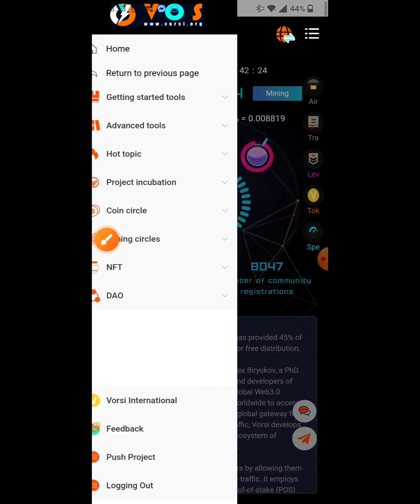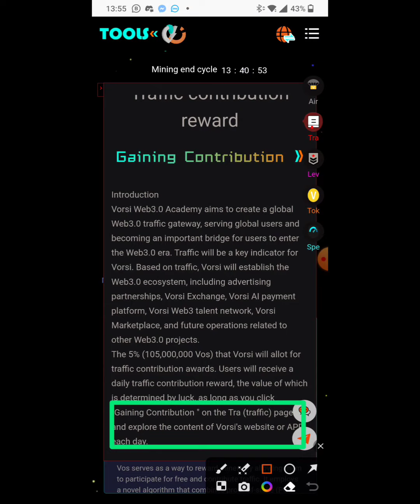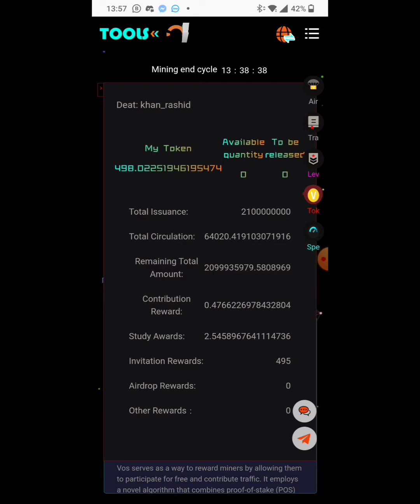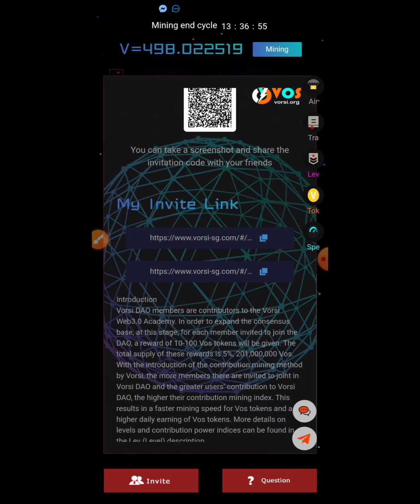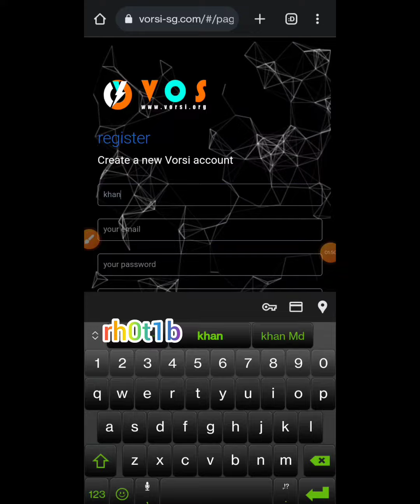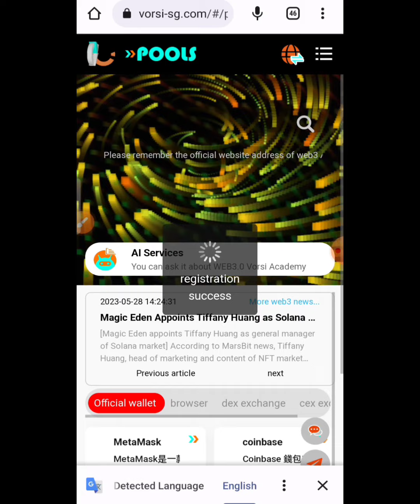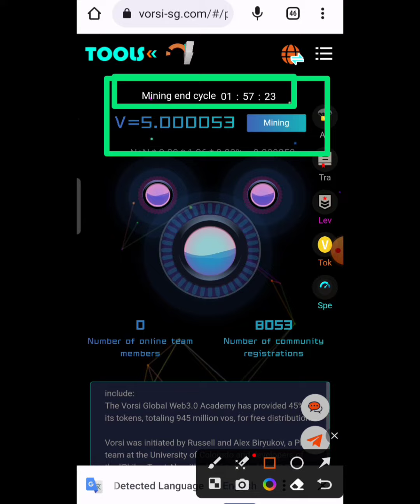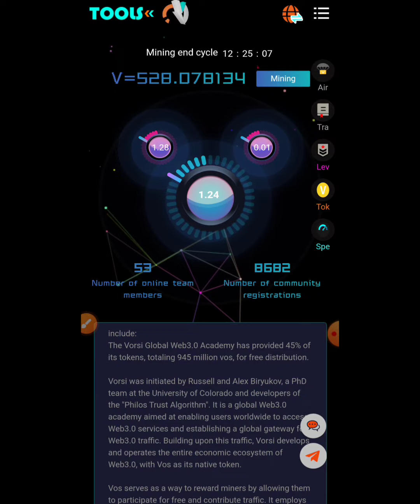VORSI DAO- VOS TOKEN FREE MINING | VORSI DAO- VOS টোকেন বিনামূল্যে মাইনিং | NEVER ESCAPE 365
By this video, you will learn how to signup and mining of VOS token in VORSI free mobile mining app. It's a project of a PHD team of University of COLORADO.

Reffer code: rh0t1b

Topics Cover:

VORSI
Vorsi airdrop
Vorsi review
Vorsi mining
Vorsi legit or scam
Vorsi fake or real
Vorsi token price
Vos token listed price
Vos token withdraw
Vos token withdraw proof
Vos withdrawal
Vos Payment proof
Vos Mining token withdraw
Vorsi App hero token withdraw proof
Vos token withdrawal proof
Vos withdraw process
Vos token mining
Vos token Airdrop